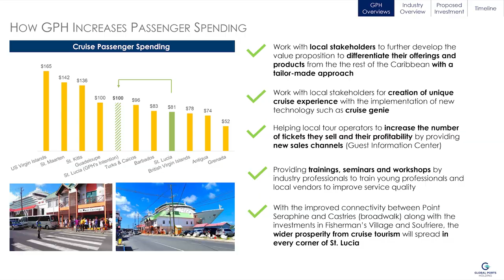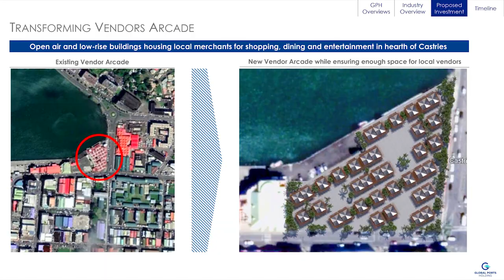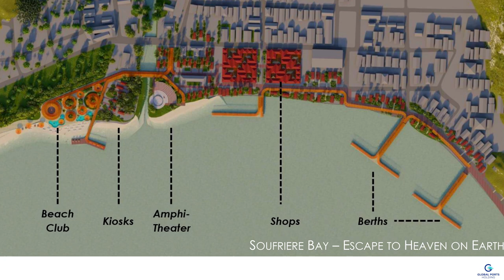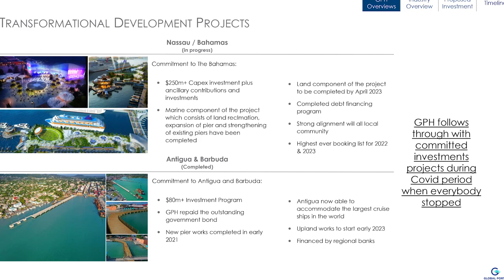SAINT LUCIA AND GPH FINALIZE AGREEMENT TO REDEVELOP PORT CASTRIES AND SOUFRIERE WATERFRONT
The Government of Saint Lucia and Global Port Holdings have finalized a landmark agreement to redevelop Port Castries and the Soufriere waterfront.

In addition to undertaking needed upgrades to Port Castries, Saint Lucia will be poised to receive larger cruise passenger volumes and increased port calls. Saint Lucia's tourism sector stakeholders, including vendors, taxi drivers, land and sea tour operators, will benefit directly from the increased commercial activity.

The development project will inject millions of dollars into the economy, create new jobs during construction and launch the careers of hundreds of Saint Lucians aspiring to work in the cruise ship industry.